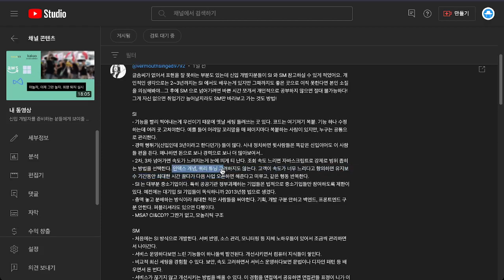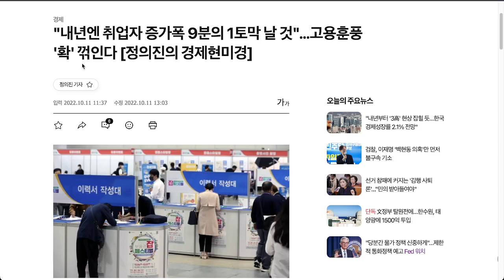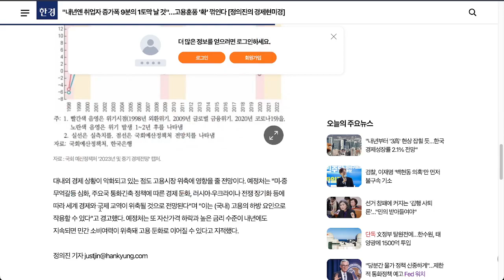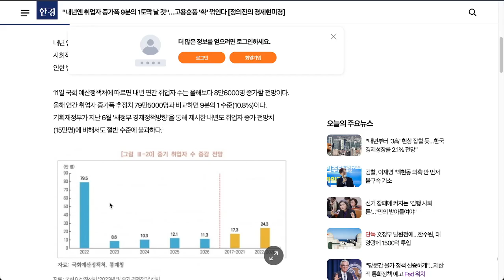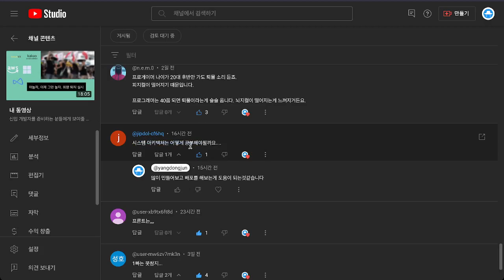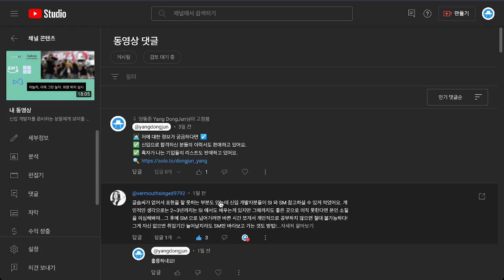댓글로 알아보는 실제 개발자의 슬픈 현실 이야기들